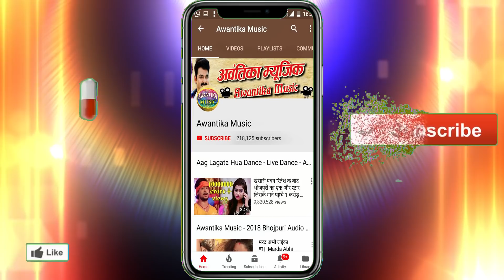कमर कसया में हिला लs जवानी बनल रही - Kamar Kasia Me Hila L Javani Banal Rahi - 4K Video Aman Giri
Album  :- Kamar Kasia Me Hila L
Singer :- Aman Giri
Writer  :- Pankaj Giri
Actors :- Mona & Sonal
Editor :- Abhay Gautam
Director :- Amit Kasyap
Aman Giri
Kamar Kasya Me Hila L Javani Banal Rahi
Singer Aman Giri
Bhojpuri Singer Aman Giri
Aman Giri Kasia
कमर कसया में हिला लs जवानी बनल रही